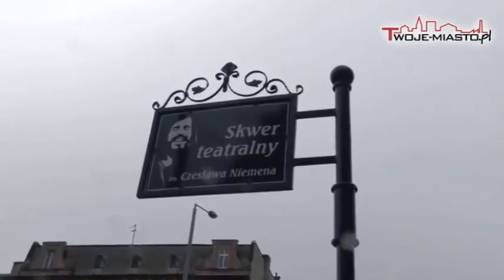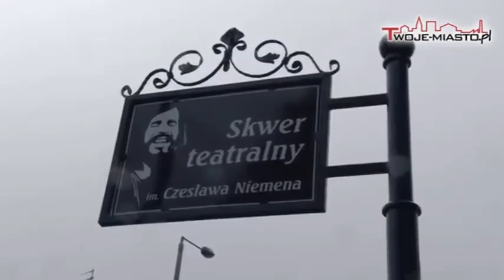Teresa Chodyna śpiewa "Dziwny jest ten świat"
29 lipca 2011 roku odbył się koncert z okazji nadania skwerowi przed CK Teatr w Grudziądzu nazwy Skwer Teatralny im. Czesława Niemena. Z tej okazji w hołdzie Niemenowi, przed wejściem do teatru, Grudziądzkie Dinozaury big-beatu dały koncert z piosenkami Czesława Niemena. W powyższym fragmencie koncertu "Dziwny jest ten świat" w wykonaniu Teresy Chodyny, akompaniują Grudziądzkie Dinozaury big-beatu pod kierownictwem Stanisława Nowackiego.